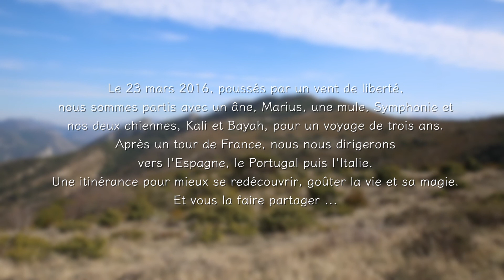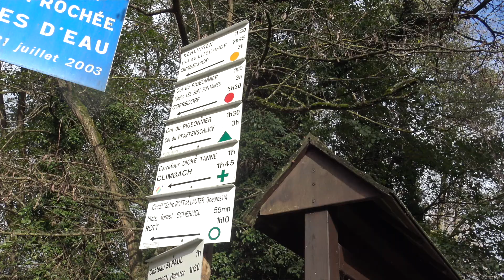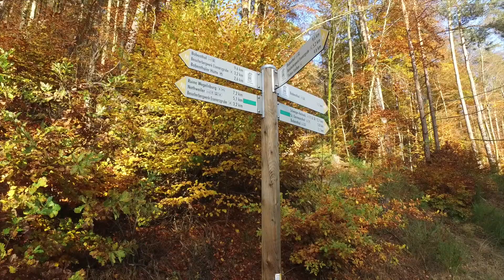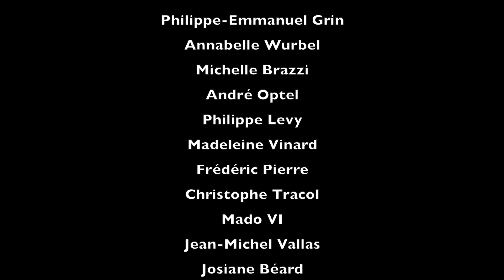Tour de France avec un âne et une mule : Le Vlog EP#34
De magnifiques rencontres ponctuent notre voyage jusqu'en Allemagne où nous faisons un crochet pour éviter des chemins boueux et en mauvais état !
↓ PLUS D'INFOS ↓
Pour soutenir la chaîne et notre voyage

Nous, c'est Stéphane et Céline, partis le 23 mars 2016 pour un tour de France avant de traverser les frontières "z'èxagonales" avec notre âne Marius, notre mule Symphonie et nos deux chiennes Kali et Bayah. Nous avons tout quitté, tout vendu, pour vivre cette grande aventure ! Trois années d'itinérance que nous voulons partager.